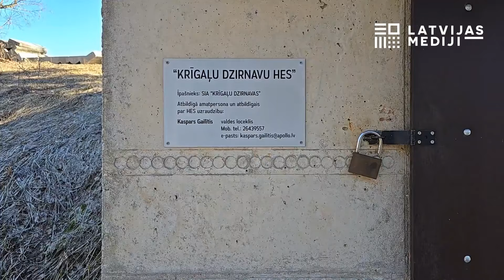Mazais HES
Ar video saturu saistītu, plašāku publikāciju lasiet portālā lasi.lv vai laikrakstā “Latvijas Avīze”.

Projekta “Zaļā Latvija” ietvaros video sižetu finansiāli atbalsta Latvijas Vides aizsardzības fonds. Par video saturu atbild a/s “Latvijas Mediji”. Autors - Karīna Miezāja